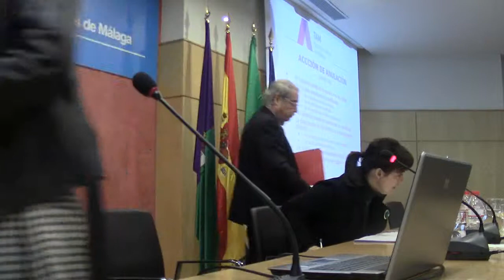Jornada sobre arbitraje de Consumo y participaciones preferentes (VIII)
Continuación de la ponencia de D. Diego Rivero Calderón, sobre el Tribunal Arbitral de Málaga